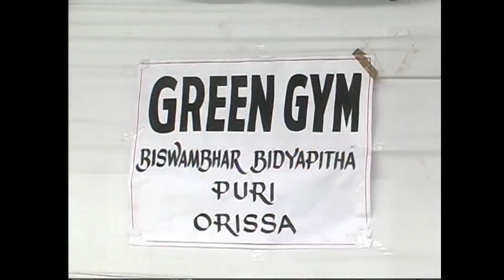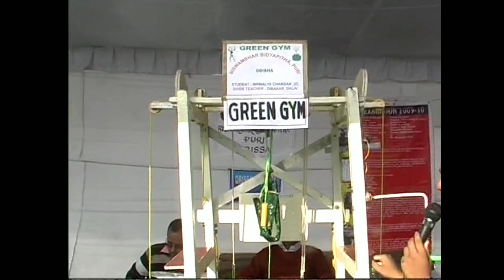Green Gym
Science Models/Projects